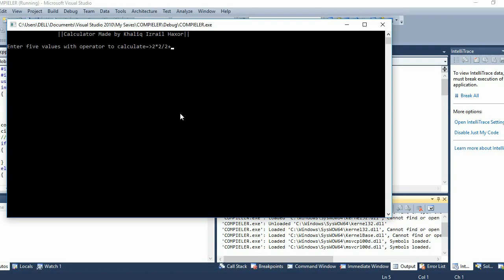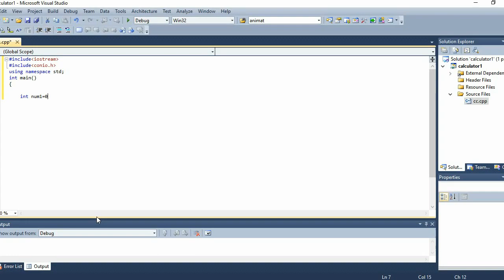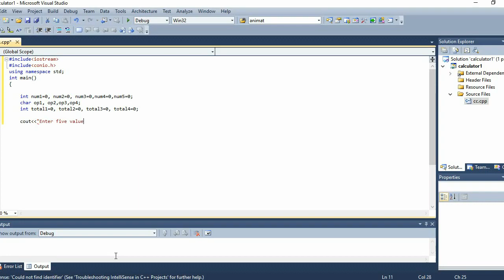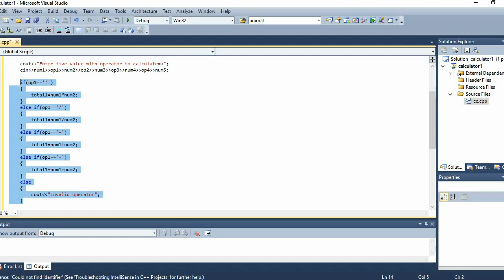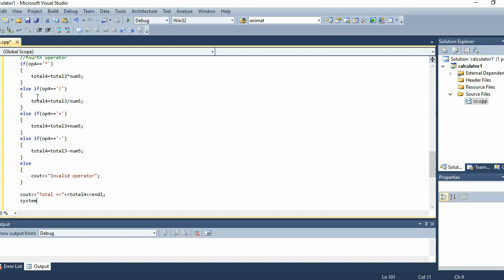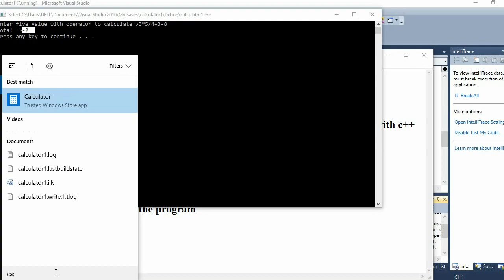How to make a calculator in Java that solves problems using BODMAS